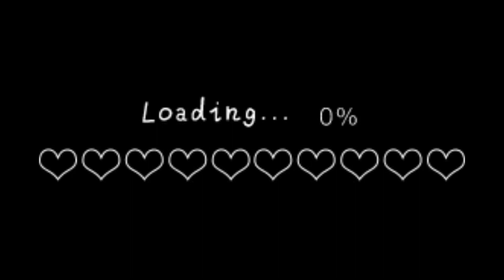All My Dolls! (2024)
I’m back and better than ever! Hoping to post every week or second week!

I really hope you enjoyed this video, it was definitely fun to make! I originally started with 20 minutes worth of audio and worked my way down to 17 so I call that an accomplishment 😂

I really hope you enjoyed saying hi to some of my older dolls and welcoming the new ones!!